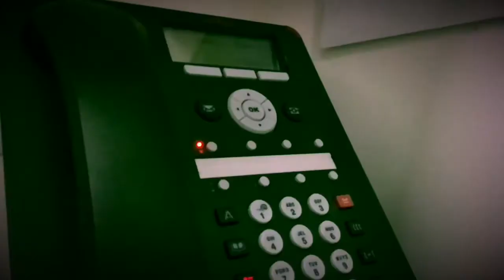Quick office tour